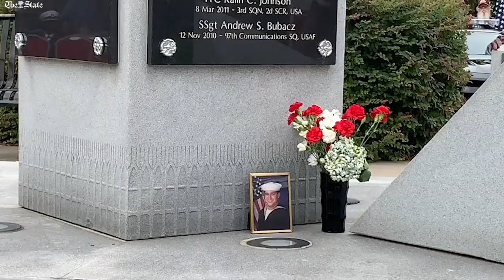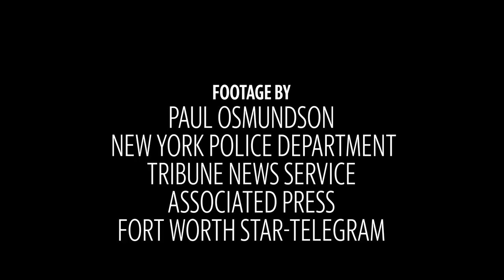Columbia Remembers 9/11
Columbia remembered the Sept. 11, 2001, terrorist attacks along with the men and women killed in the war on terror during a ceremony Wednesday morning in the Vista.

Video by Paul Osmundson/The State